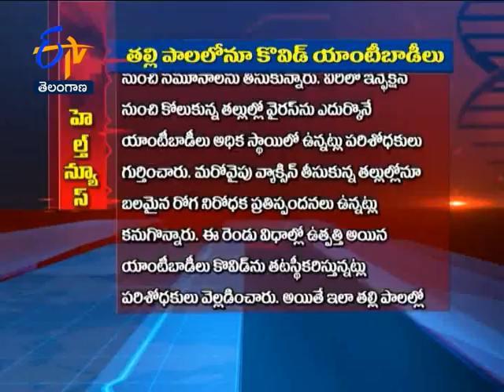Covid Antibodies In Breast Milk | Sukhibhava | 24th November 2021 | Full Episode | ETV Telangana